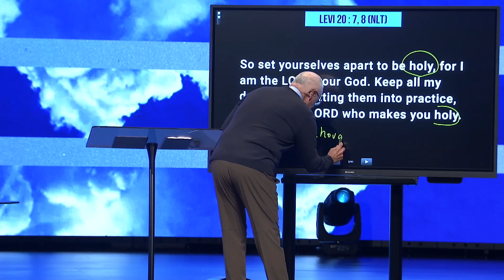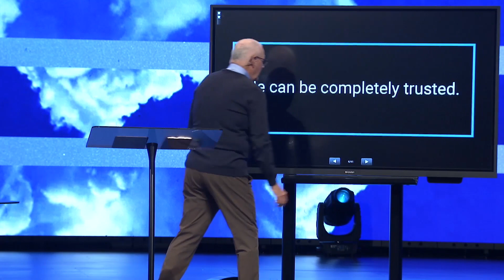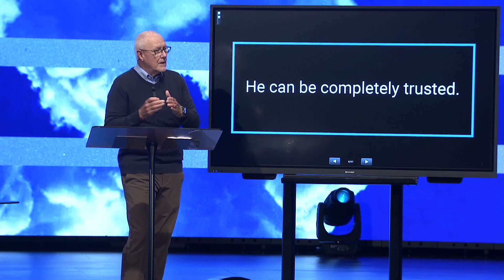Trust in Him